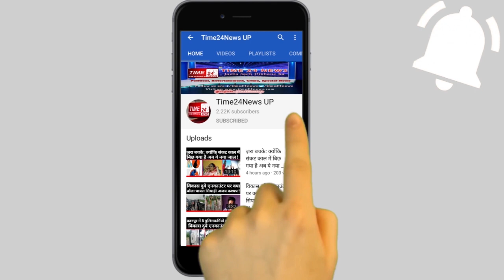घर से भागकर 10 साल तक एक ही कमरे में छुपी रही लड़की, ऐसे हुआ खुलासा...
दोस्तों एक इंसान घर के किसी एक कमरे में कितने दिन छुपकर रह सकता है ?
एक महीना, दो महीना, 6 महीने, साल, दो साल. ? मगर जिस रिपोर्ट के बारे में हम आपको बताने जा रहे हैं वो किसी के भी होश उड़ाने के लिए काफ़ी हैं.
क्योंकि इस एक रिपोर्ट में बताया गया कि केरल के एक गांव में रहने वाली युवती अपने प्रेम को सफल बनाने के लिए अपने घर से फरार हो गई और घर के पास ही रहने वाले अपने प्रेमी के घर के एक कमरे में जा छुपी।
जबकि इस बारे में दोनों के अभिभावक को भनक भी नहीं लगी।
पुलिस के मुताबिक कहानी कि मेन किरदार यानि 10 साल तक एक ही कमरे में छुपी रहने वाली युवती फरवरी, 2010 में नेमारा थाना क्षेत्र के अयीरूर से लापता हुई थी। और उस समय वह सिर्फ 18 साल की थी. पुलिस ने मामला दर्ज करने के बाद जांच की. पुलिस के मुताबिक युवती के प्रेमी का घर उसके माता-पिता के घर के नजदीक ही था और वह इस साल मार्च तक उस व्यक्ति के साथ ही रह रही थी. पुलिस के अनुसार कराक्टुपारम्ब गांव में एक कमरे में रह रही इस युवती की देखभाल 10 साल तक उसके प्रेमी ने की।
महिला रात में कमरे की खिड़की से बाहर निकल जाती थी, जो कि दिन में बंद रहता था. महिला के कमरे से कोई शौचालय भी नहीं जुड़ा था. उसका प्रेमी उसे खाना पहुंचाने के साथ अन्य जरूरी चीजें दे जाता था और बाहर से कमरे को बंद कर देता था. पुलिस का दावा है कि युवती का प्रेमी तीन महीने पहले लापता हो गया था, जिसकी जांच के दौरान इस हैरतअंगेज कहानी का खुलासा हुआ।